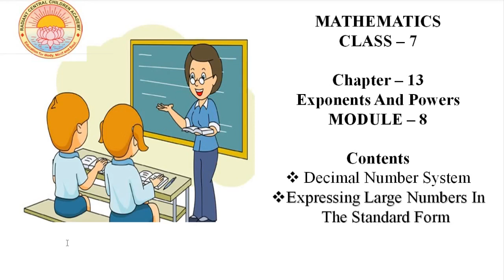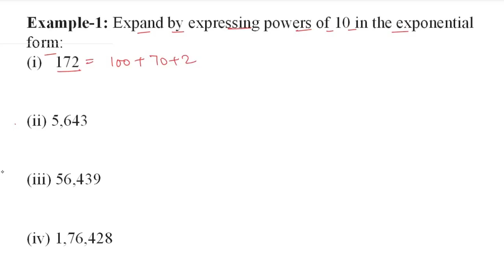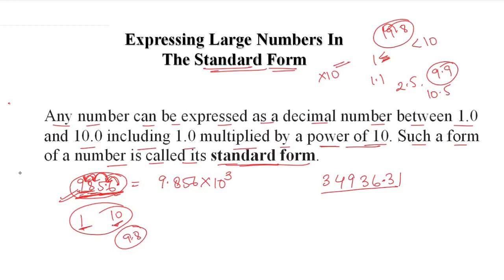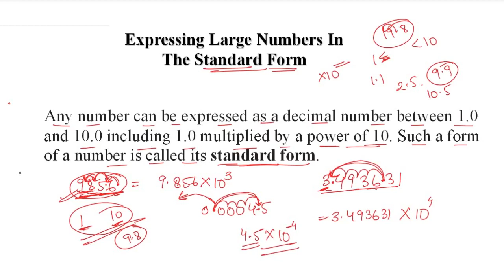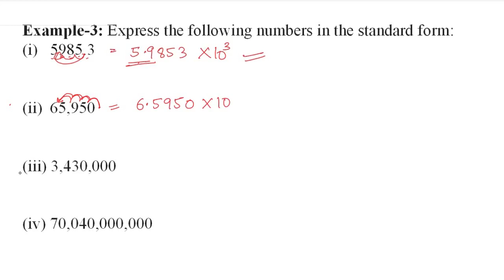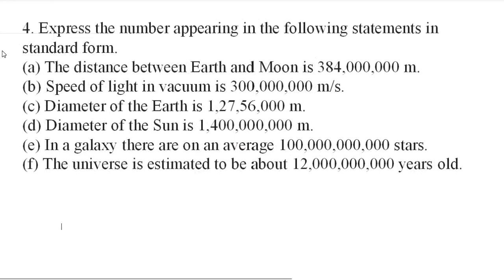Exponents and Powers | Lecture -8 | Class - 7 | C.B.S.E Board